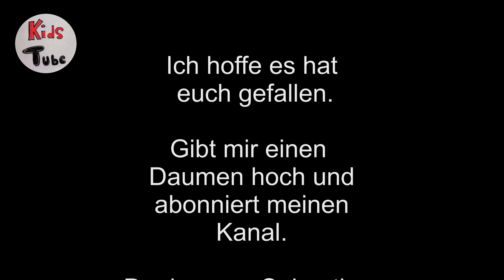Wie ensteht ein Gewitter, erklärt von einem Kind für Kinder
Kids Tube der Kinderkanal. Mein Leben als Kleindarsteller, Schauspieler und Model. Klein, frech und lustig erkläre ich die Welt.